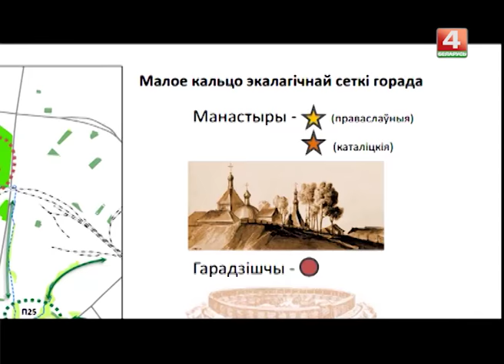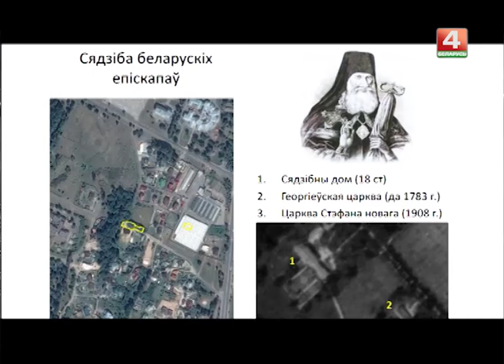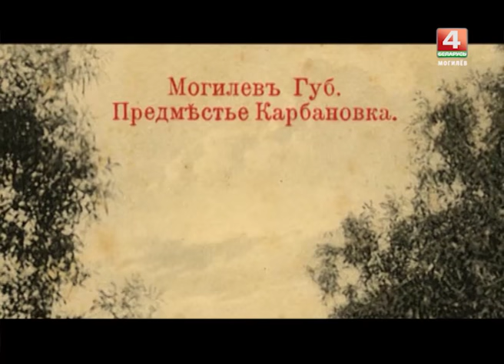Знаёмыя Незнаёмцы Каралі для Магілева